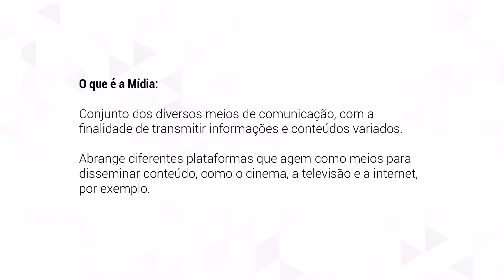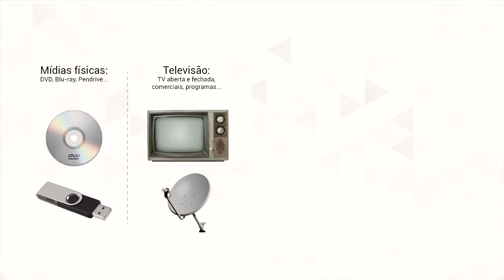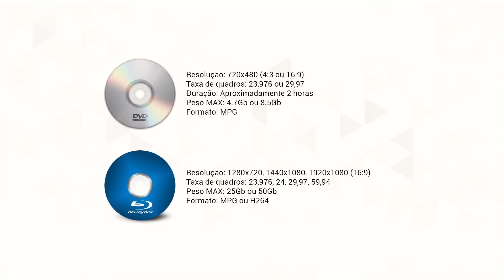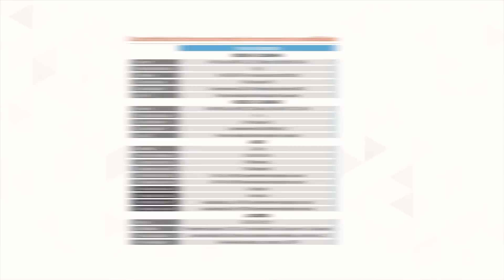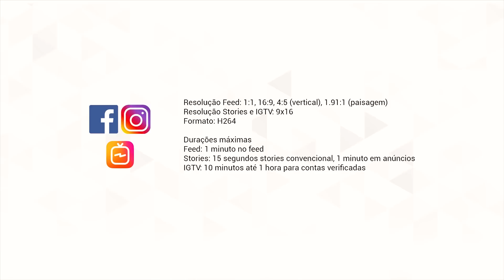Entenda as mídias de audiovisual - Fundamentos da Edição EP19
Cada mídia exige um tipo de edição e linguagem diferente. Um vídeo para ter o máximo de potencial no Instagram será montando diferente de um vídeo para o Youtube, por exemplo. Nós como editores temos que ter em mente antes de iniciar um projeto qual será o seu objetivo, em qual mídia será publicado e qual a melhor linguagem para conversar com o publico algo naquela determinada mídia.

Na penúltima aula da série Fundamentos da Edição vamos discutir um pouco sobre as mídias mais comuns atualmente, quais são suas métricas e diferenças.